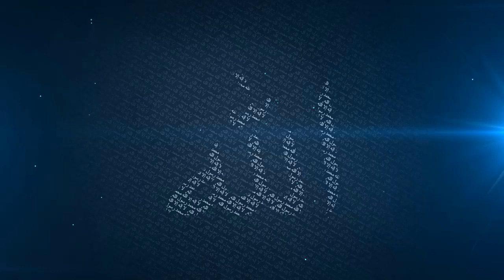Is Your Salah A Burden Or A Gift? | Mufti Menk